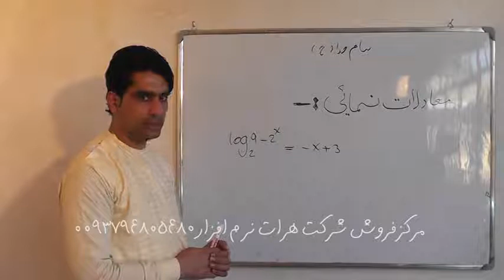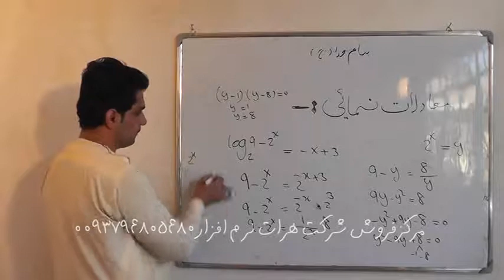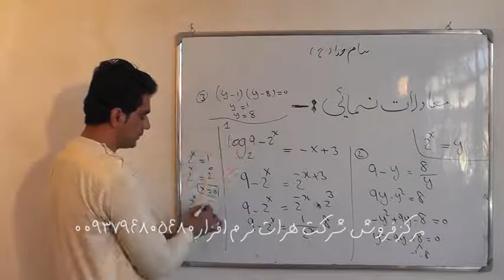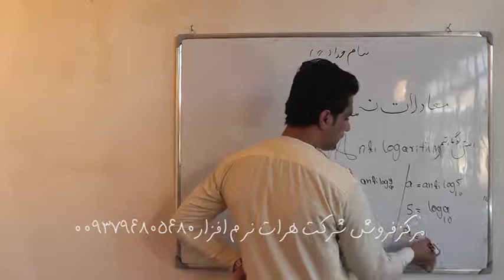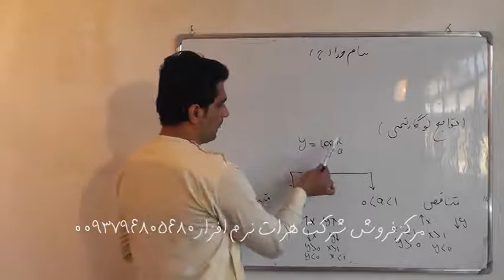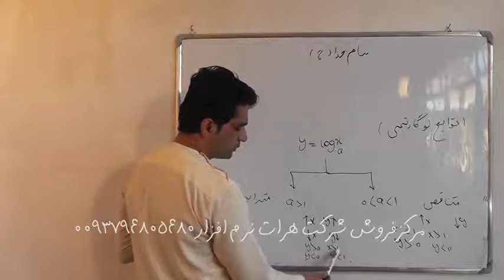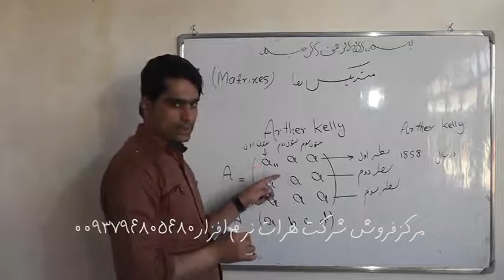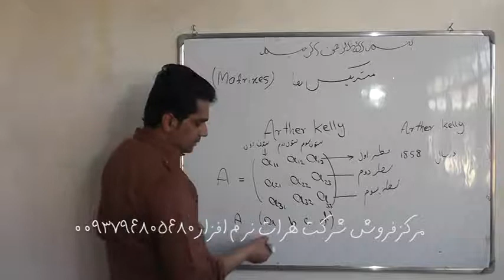آموزش از سیر تا پیاز ریاضی درس 70